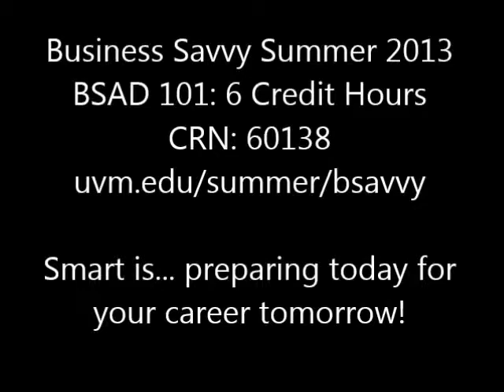Emily Piper on Business Savvy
Business Savvy featured community speaker, Emily Piper, tells us her best tip for young professionals in the business World!

Smart is ... preparing today for your career tomorrow. uvm.edu/summer/bsavvy